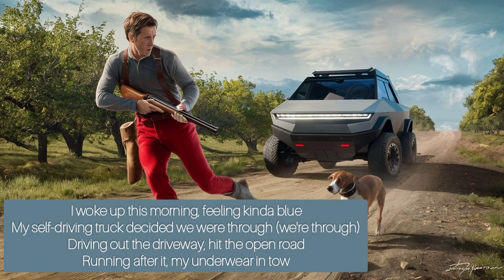Cyber Truck left me (bluegrass Irish ditty hybrid, Suno AI music)